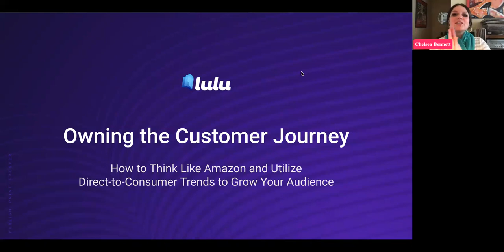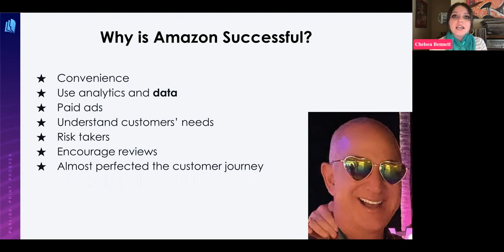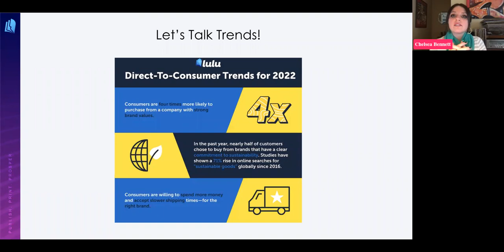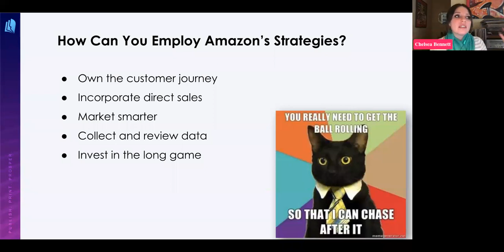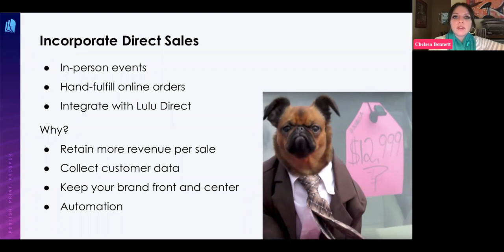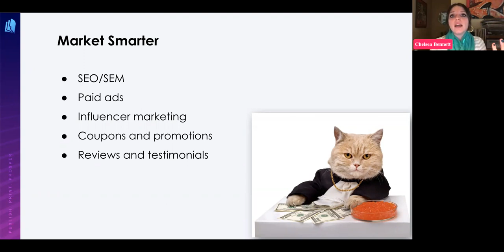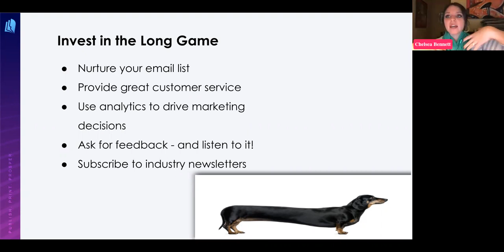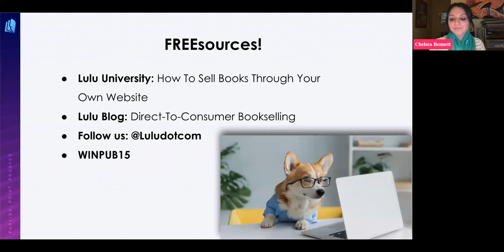Take Ownership of Your Book Sales and Data with Lulu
Owning the Customer Journey: How to Think like Amazon and Utilize Direct to Consumer Trends to Grow Your Audience with Chelsea Bennett of Lulu Books @luludotcom

Amazon has cornered the market, but you can use the same tactics they employ to corner your own! In this session we will cover how to sell books directly to your readers through your own website, leveraging the same data and analytics used by the big box stores to create return customers and loyal fans. Join us to learn how to grow your business, brand and bank account.

Thank you to Lulu, a Silver sponsor of the Women in Publishing Summit.